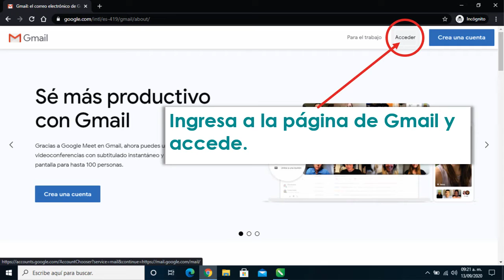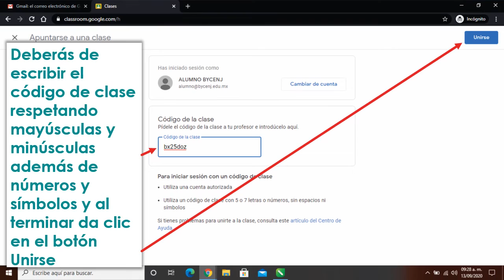¿Cómo utilizar tu cuenta de correo electrónico de la ByCENJ?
Hola, recuerda que al ingresar deberás cambiar tu contraseña y podrás personalizarlo con una fotografía. Este correo institucional te permitirá utilizar todas las herramientas de Google Apps para la Educación.